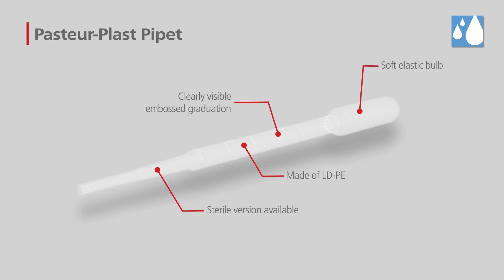Pasteur-Plast Pipets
▫️Ratiolab Pasteur-Plast Pipets▫️
Pasteur-plast pipets render liquid handling simple and safe. Cross-contamination and carry-over simply cannot occur so that tedious clean-ups are unnecessary. They are inert to biological fluids and most acids.

▫️Ratiolab Pasteur-Plast Pipetten▫️
Pasteur-Plast Pipetten machen den Umgang mit Flüssigkeiten einfacher und sicherer. Kreuzkontaminationen und Kontaminationsverschleppungen können erst gar nicht entstehen. Sie sind inaktiv gegenüber biologischen Flüssigkeiten und den meisten Säuren.